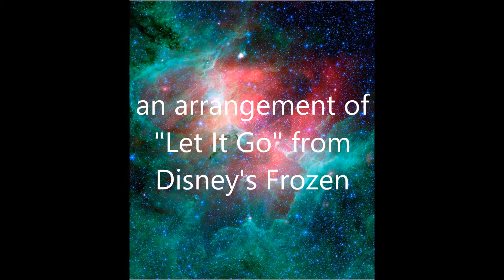Defrost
A arrangement of "Let It Go" from Disney's Frozen.